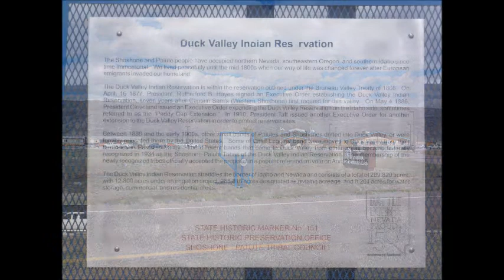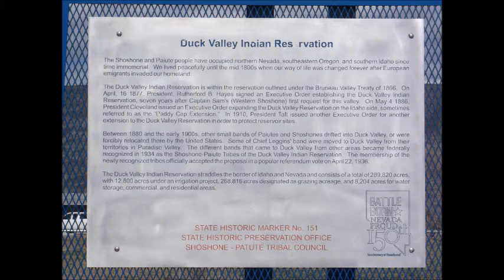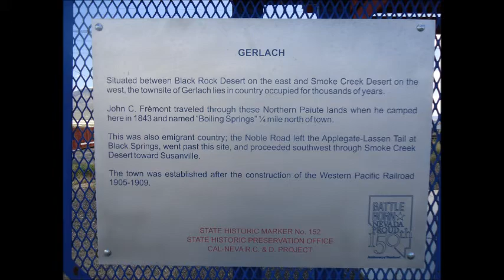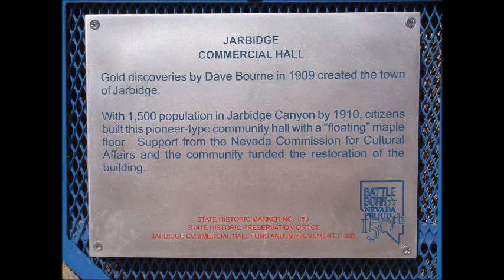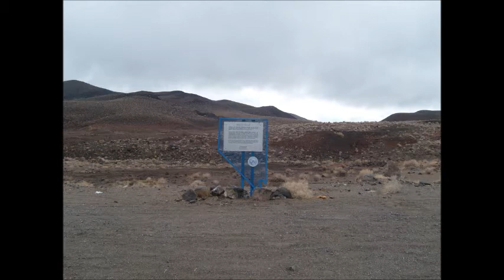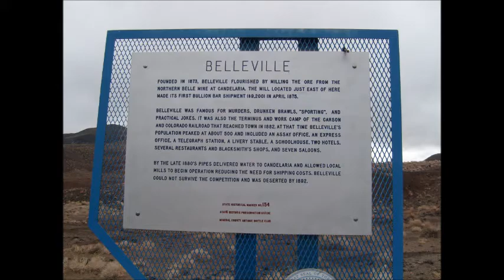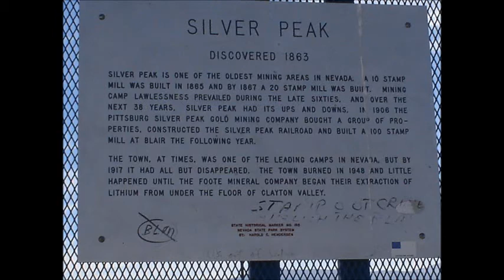Nevada State Historical Markers #151-155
A trip to see and discover Nevada's next set of historical markers #'s 151 thru 155.

#151 - Duck Valley Indian Reservation
#152 - Gerlach
#153 - Jarbidge Commercial Hall
#154 - Belleville
#155 - Silver Peak (Discovered 1863)